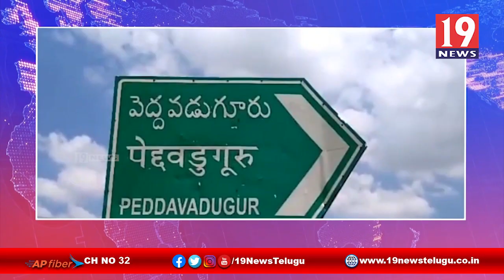పెద్దవడుగూరులో మహానేత డాక్టర్ YS రాజశేఖర్ రెడ్డి విగ్రహా ఆవిష్కరణ - అనంతపురం జిల్లా